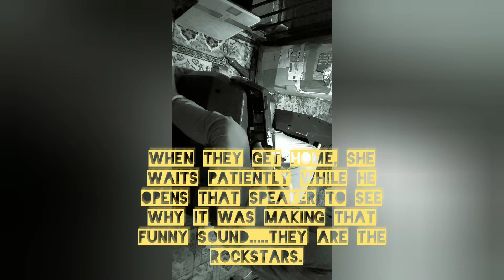The Sound Guy